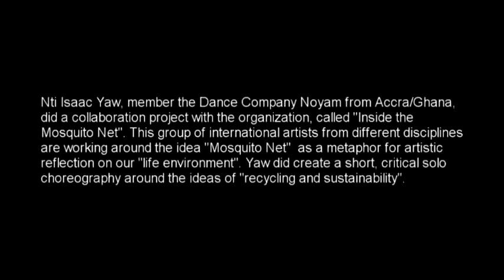Performance "Inside the Mosquito Net" June 2012 at Festival Mundial, Holland, Tillburg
Performance "Inside the mosquito Net" of Nti Isaac Yaw for the project Inside the MosKito Net.
Nti Isaac Yaw, member the Dance Company Noyam from Accra, Ghana, did a collaboration project with Inside the MosKito Net. This group of international artist from different disciplines ar working around the idea "Mosquito Net" as a metaphor for an artistic reflection on our Society/Enviroment. Yaw has done a short, critical solo choreography around the ideas of "recycling and sustainability".